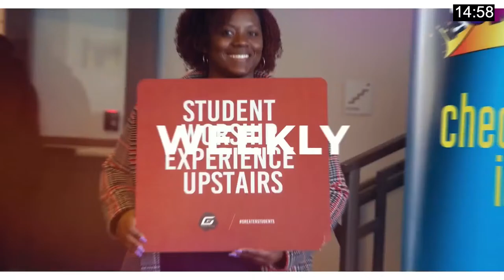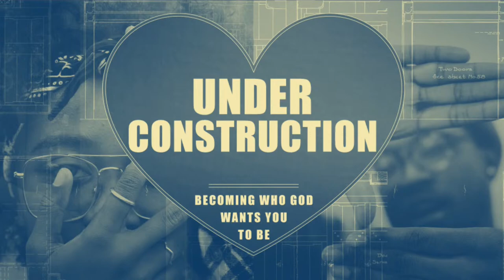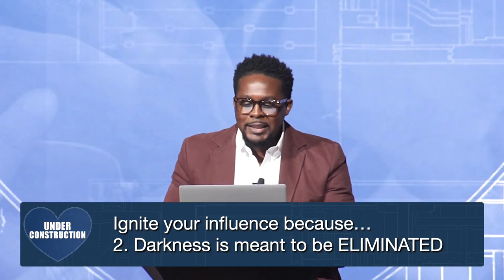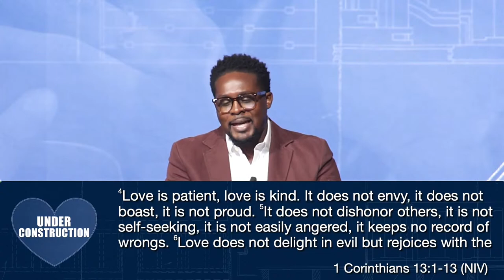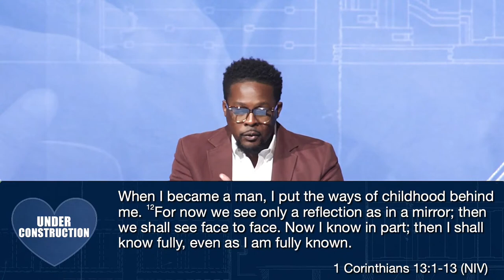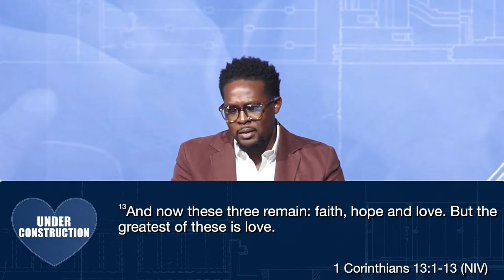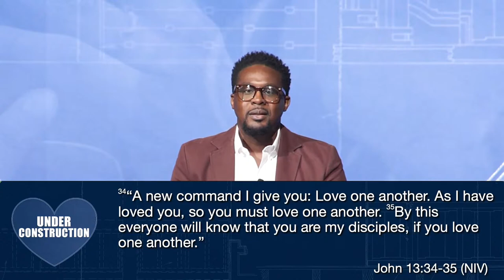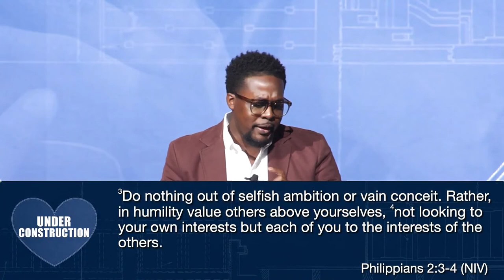Greater Mt. Zion Wednesday Bible Study - May 25, 2022 - 7pm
Join us for Wednesday Night Bible Study as we dive deep into God’s Word and identify relevant applications for our day. Are you new to Greater?
Have a prayer request? Our team would love to pray with you
To partner with us in mission and ministry locally and globally